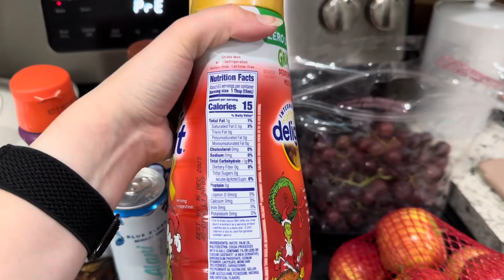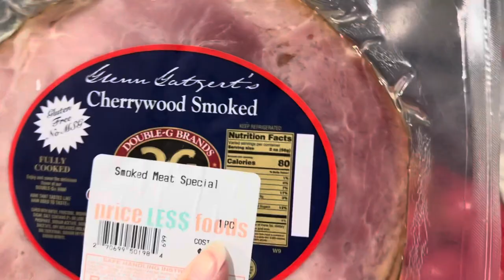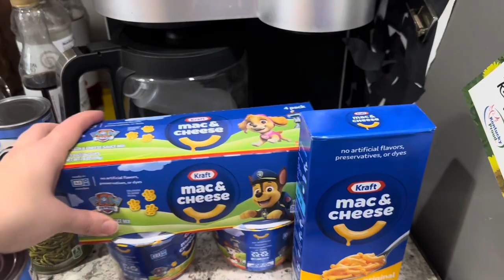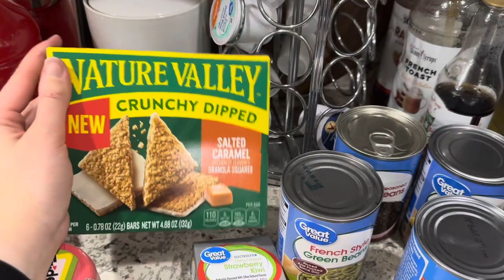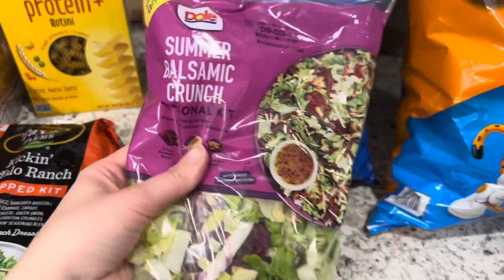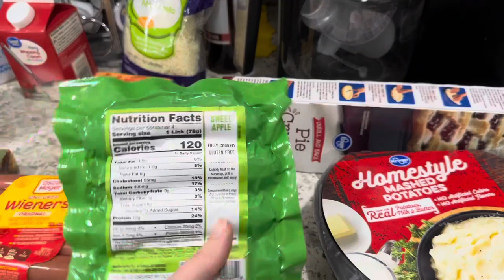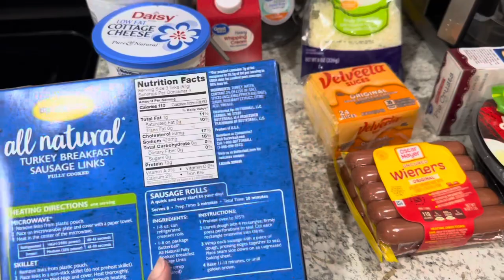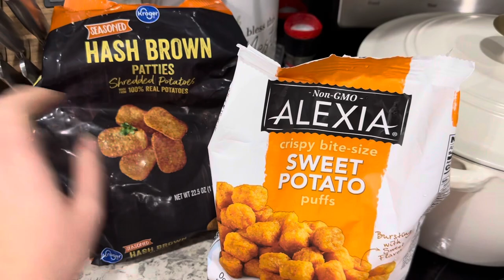Huge Weekly Grocery Haul for a Family of 4| Macro Friendly Options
YouTube Channel mentioned- @AmessCalledJessVlog

Meal Plan
Chicken Pot Pie
Shepards Pie
Chicken Bacon Ranch Pasta
Chicken Sausage and Sides
Pizza
Instant Pot Chicken Burrito Bowls

Find me on Peloton- MeganG18

I’m a 24 year old momma to two boys. They are ages 3 and 1. I’ve been married to my best friend for five years now. I’m a busy mom who works full time and tries to juggle lots of things. I don’t just have one niche. I have hlots of interests hauls, what I eat in a days, recipes, planning, budgeting, and more. It’s all things realistic over here and we are on a budget. If any of that interests you I would love for you to stick around.

I own all photos and videos on this channel.